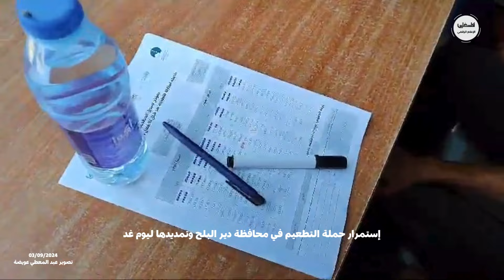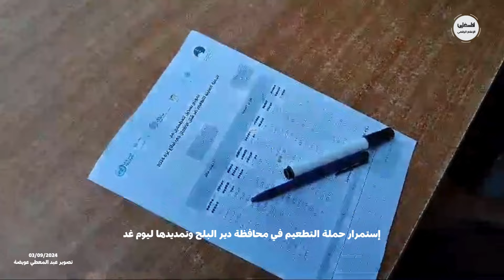شاهد إستمرار حملة التطعيم في محافظة دير البلح وتمديدها ليوم غد